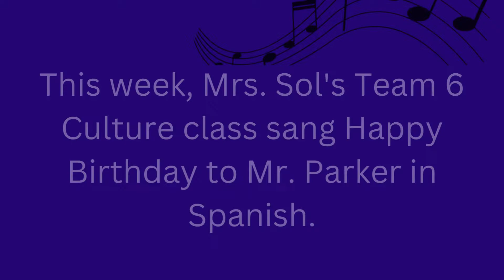Fun Friday with The Crew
Fun Friday with the GCMS Journalism crew includes a special birthday song from Team 6 and a new segment called "Hey Alexa."